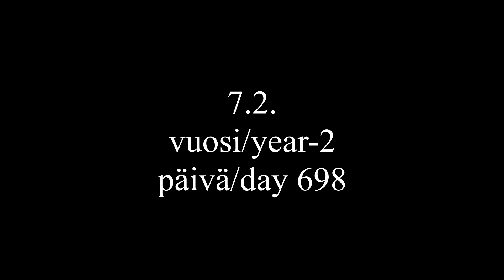3xD-7.2.Year-2/Snow work on the roof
Day 698. Snow work on the roof